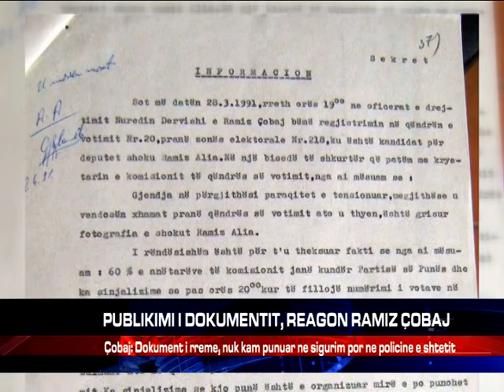PUBLIKIMI I DOKUMENTIT, REAGON RAMIZ ÇOBAJ